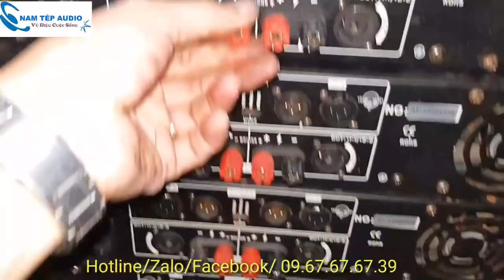Cục đẩy V. MR-800 hàng xịn USA